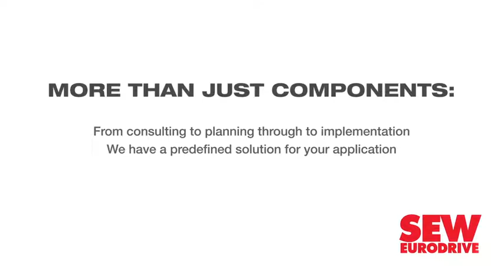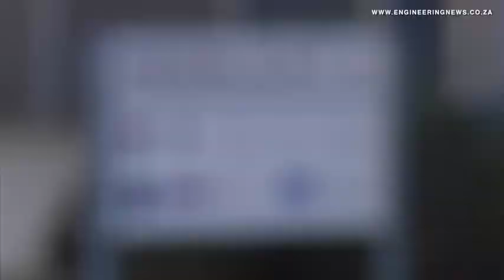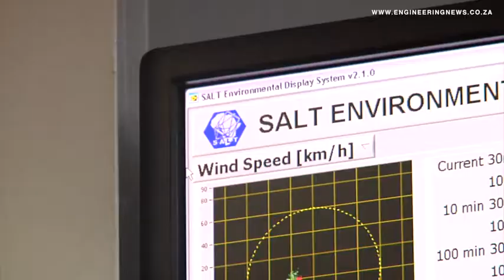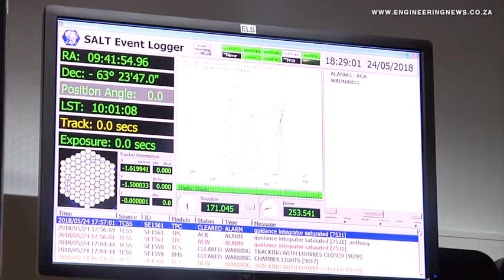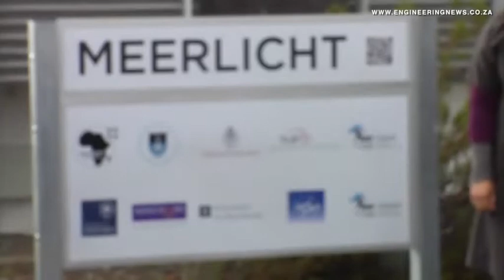MeerLICHT launch signals world’s first optical/radio telescope collaboration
The South African Astronomical Observatory and the Department of Science and Technology last month launched the MeerLICHT optical telescope at the Observatory site in Sutherland, which will be ‘the eye’ of the MeerKAT radio telescope.